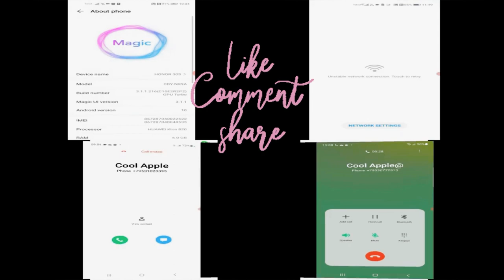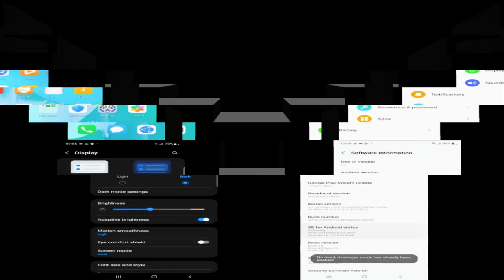HONOR 30s & Samsung A30 & Samsung A52 & Samsung M52 screen recordings calls / Various ringtones